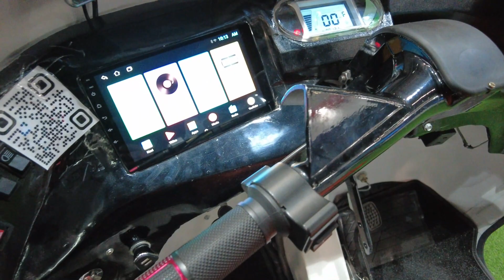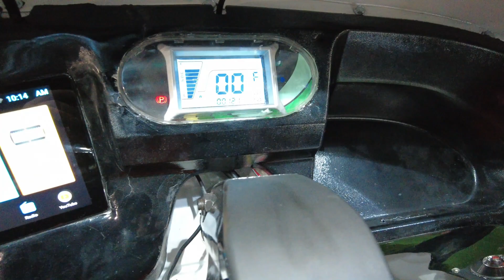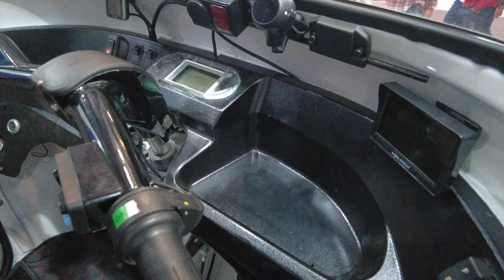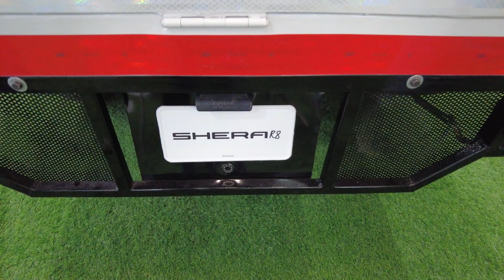भारत में नई Swapping Technology के साथ Electric Auto Rickshaw || Auto Expo 2023